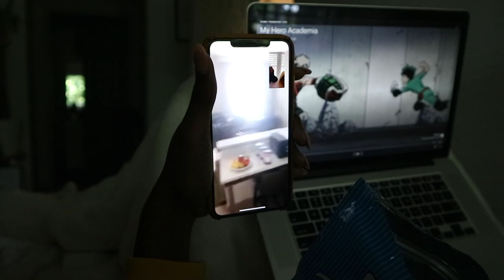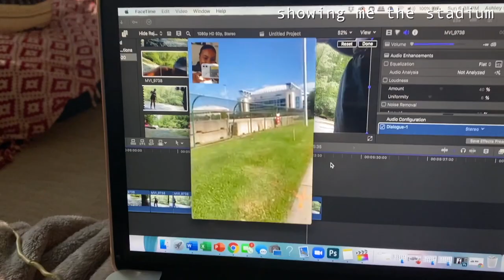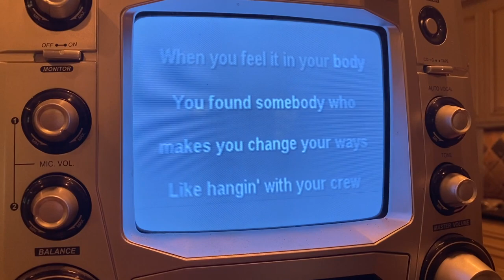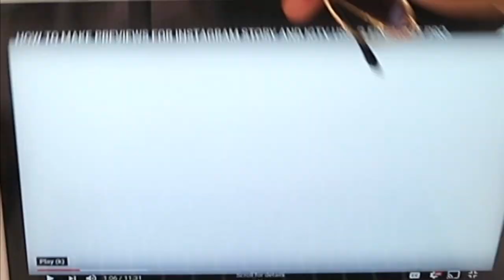MEMORY LANE | weekly vlog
Verse Of The Video: 1 Corinthians 16:13 | Be on your guard; stand firm in the faith; be courageous; be strong.

ALWAYS REMEMBER: Be your beautiful authentic self, and you are blessed and highly favored!